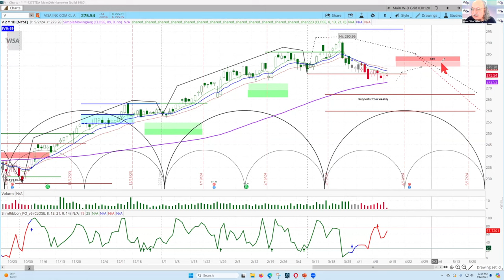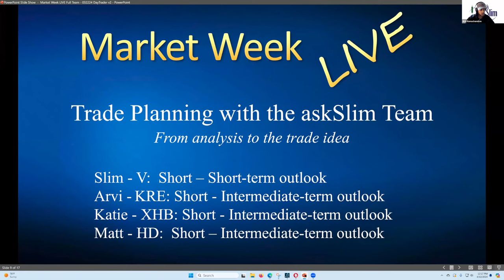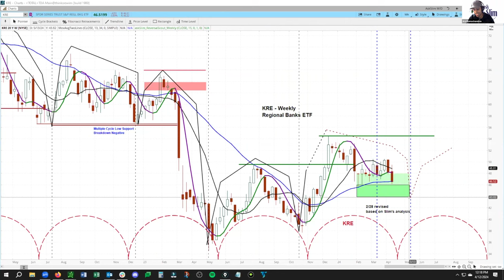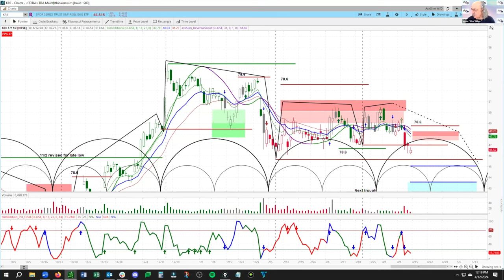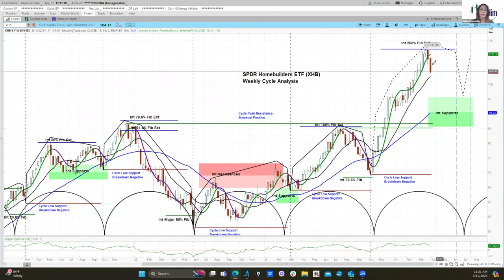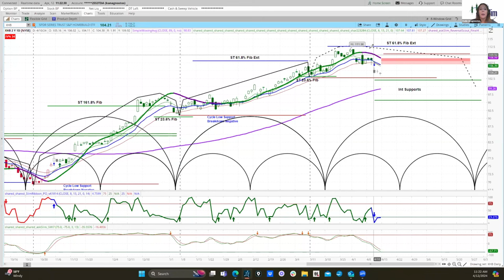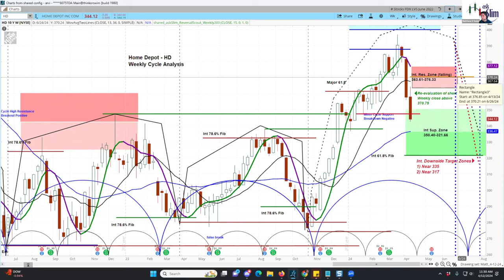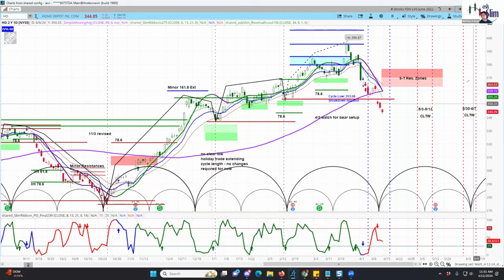Trade Planning with the askSlim Team | Trade Ideas in V KRE XHB HD | Price Projections and Timing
Enjoy a clip from the latest episode of the askSlim Market Week.

and get daily info on the stock market, plus learn about our huge content and analysis on the markets.

Slim's Background:
Trader, analyst and mentor, Steve "Slim" Miller is an active trader in index futures, gold, silver, bonds, oil, dollar, euro, stocks and options. He is also a trader coach and hedge fund consultant. Slim is a past member of the CBOE (1974), CBOT and Chicago Mercantile Exchange.